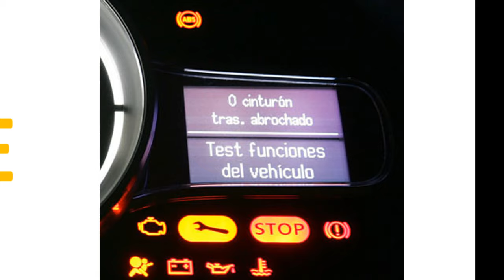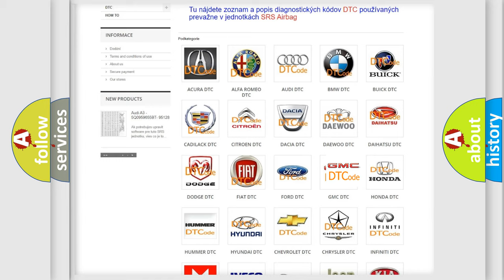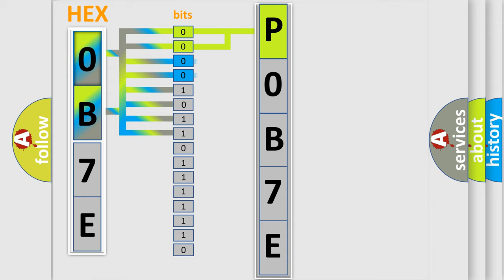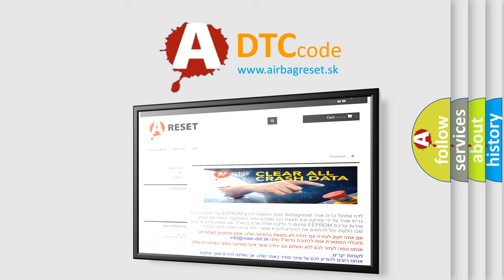DTC GMC P0B7E Short Explanation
Contents:
0:21 Basic DTC analysis according to OBD2 protocol standard.
1:48 Insight into programming
2:58 A diagnostically understandable description of the Diagnostic Trouble Code
3:05 Basic error definition

Make:
GMC
Code:
P0B7E
Definition:
SCP Invalid or Missing Data for Function Read Vehicle Speed
Diagnosis:
If DTCs are present in the IC , DIAGNOSE those codes first. CLEAR the DTCs. If the HVAC DTC returns, INSTALL a new HVAC module. TEST the system for normal operation. If no DTCs are present in the IC , CLEAR the DTCs. If the HVAC module DTC returns, INSTALL a new HVAC module. TEST the system for normal operation.